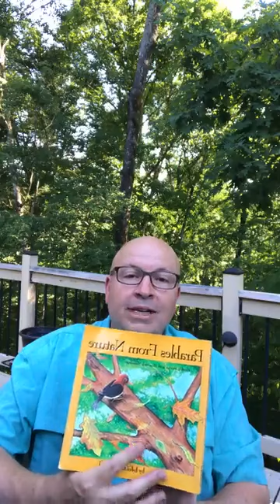Man's Best Friend